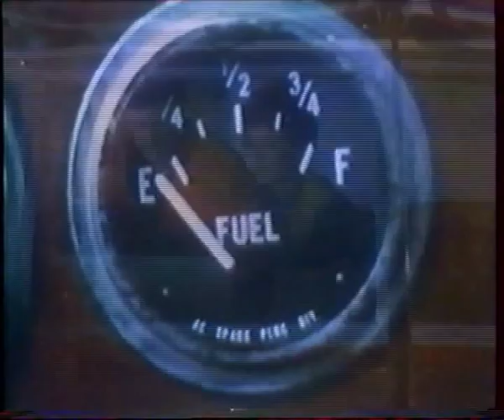Tempête (Hurricane) - 1974 - Jerry Jameson